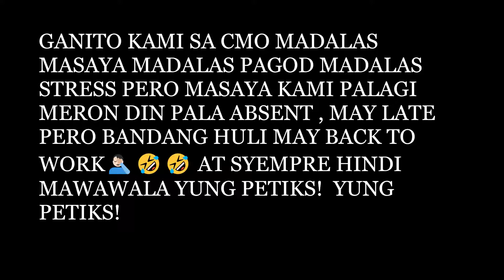team chowking 2020❤❤❤